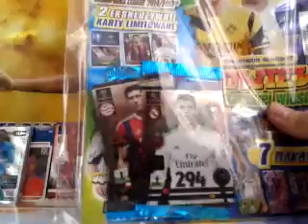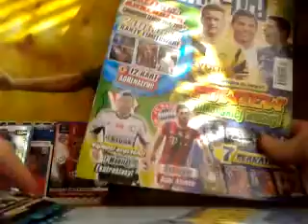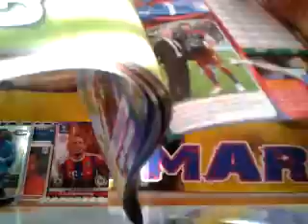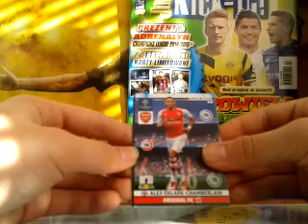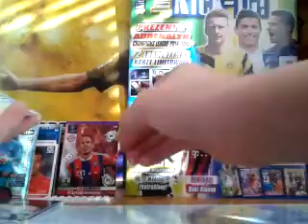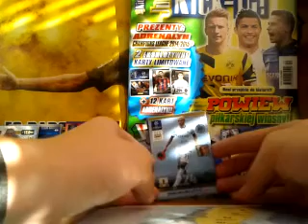Unboxing Just Kick It nr.2/2015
Przyszedł czas na JKI, nr.2/2015. W środku dwie paczki kart CHL 14/15 + limitki Lewandowski i Ronaldo. Cena 9,99zł.